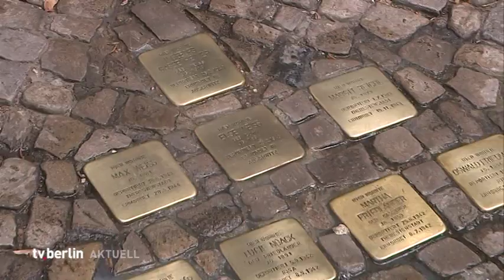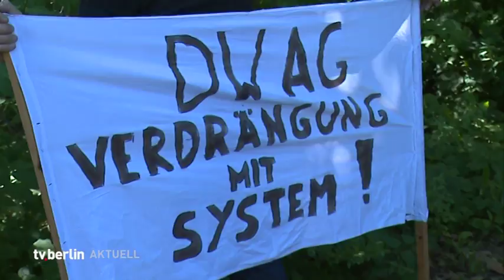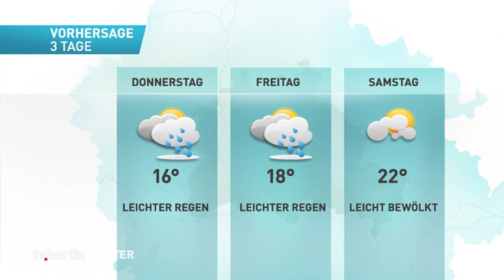tv.berlin Nachrichten vom 14.Mai 2019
Die Themen:

Berliner Verwaltung soll besser werden
Senat plant neues Projekt gegen Antisemitismus
Steigende Mieten bringen Deutsche Wohnen Gewinn
Fahndung nach Betrügern

BR Volleys im Roten Rathaus

das Wetter